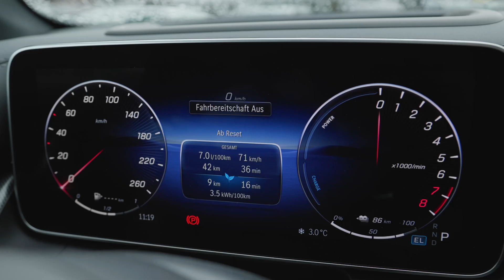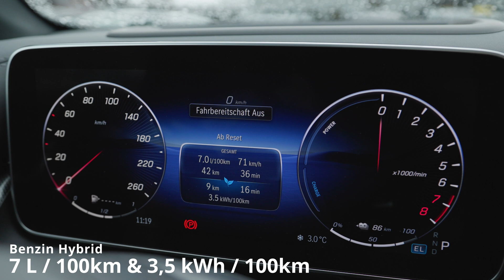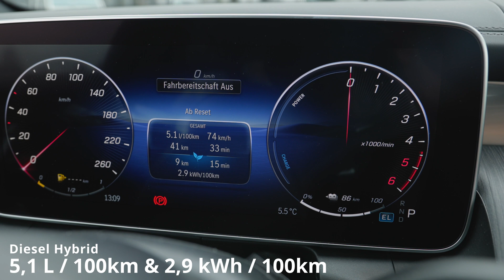Mercedes DIESEL-Plug-In-Hybrid: Vergleich Verbrauch, Preisunterschiede, Vorteile und Nachteile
Damit ist Mercedes-Benz tatsächlich einzigartig: Den Diesel-Hybrid bietet sonst keine andere Marke auf der Welt an. Welche Vorteile oder auch Nachteile euch dieser Antrieb bringt und wie der Verbrauch sich zum Benzin-Hybriden untescheidet, erfahrt in unserem heutigen Video.🎬